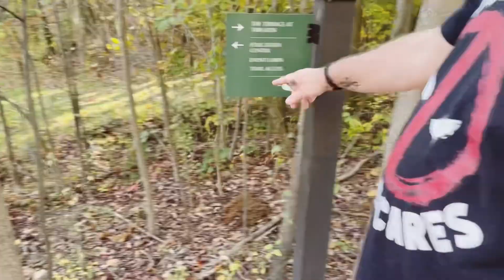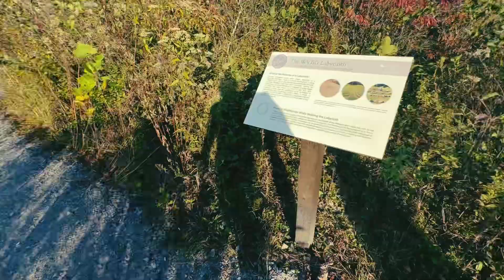WE WENT TO BOTANICAL GARDENS FOR THE FIRST TIME!! - DITL -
We had sooo much fun! I loved the foliage 🍂❤️

But that walking about killed me🪦🤣

Was def worth it! On this day!